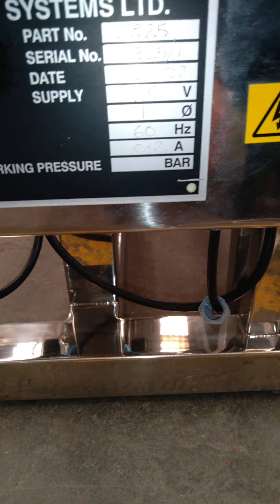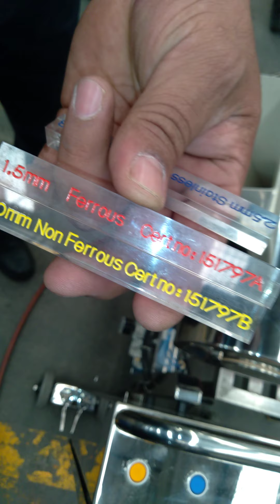Detector de metales LOCK INSPECTION SYSTEM LTD